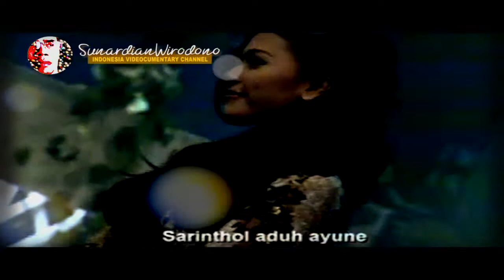Didi Kempot Kecanthol Sarinthol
"Sarinthol", lagu ini sebenarnya duplikasi lagu 'Syik-asyik' yang saya posting sehari sebelumnya. Bedanya, dalam 'Syik-asyik' tak menyebut nama, lagi pula berbahasa Indonesia. Sedang 'Sarinthol' sebagai judul, merujuk pada nama karakter sebagai tokoh utama lagu ini.

Tapi, secara tematik sama, mengenai seorang perempuan yang suka ngajojing ke diskotik. Hanya kelas sosialnya mungkin sedikit beda, 'Syik-asyik' kayaknya mengenai anak orang kaya, atau mungkin berpangkat. Sementara Sarinthol, dari kelas ekonomi lebih rendah. Tak jauh beda dengan Mbak Srie dalam lagu DK sebelumnya pula.

Kasus duplikasi lagu, daur ulang, mungkin hal biasa dalam industri rekaman waktu itu. Apalagi untuk artis yang lagi ngehit. Ketika mempersiapkan acara Didi Kempot 'Es Campur Es' untuk TV7 Jakarta (2000), sebagai penulis skrip dan skenarionya (karena acara tersebut berupa komedi-musikal yang bertumpu dari lagu-lagu DK), saya mesti mendengarkan semua lagu-lagu DK waktu itu. Dalam catatan saya, ada 300 judul lagu lebih. Luar-binasa.

Dalam perburuan saya ke beberapa perusahaan rekaman DK di Semarang, juga di Solo, saya diberitahu produser rekaman tempat DK dikontrak. Sang produser menyodorkan puluhan lagu berbahasa Mandarin, yang kemudian beberapa disadur tema dan syairnya. Musiknya, tak jauh beda. Bisa dimaklumi, waktu itu, DK bisa menghasilkan 10 kaset lebih dalam satu bulan, dari satu perusahaan rekaman. Padal, pernah waktu DK melayani tiga perusahaan rekaman, usai periode meledaknya lagu 'Cidra' (1996).

Saya kemudian bisa membuktikan, bagaimana beberapa lagu DK (juga lagu dari pencipta yang lain), ketika saya posting di youtube, terperiksa sebagai lagu yang sama persis dng beberapa lagu-lagu Mandarin dengan angka tahun perekaman jauh-tahun (bukan sekedar jauh-hari) sebelumnya. Persis. Bahkan lagu Mbah Dukun yang merupakan karya Manthous, yang semula amat mengesankan saya itu, eh, ternyata lagu tetiron juga.

Dalam periode pematangannya, di tahun-tahun 2012 ke atas, musikalitas DK makin terasah, dan ia memang kemudian mendapat tempat tersendiri. Banyak lagu orisinalnya yang menjadi hit, hingga kini. Bahkan, pada masa kevakumannya, ketika namanya jarang disembut, Didi Kempot kembali bersinar, dengan generasi baru yang mak-bedunduk bisa menobatkan DK dengan berbagai gelar yang spektakular. Ia bukan lagi didukung 'Kempoters', tetap sad-boy dan sad-girls, para sobat ambyar,  yang membaptisnya sebagai Lord Didi, Bapak Patah Hati Nasional, Godfather of the Brokenheart, dst.

Hingga meninggalnya di tahun 2019, yang bisa jadi karena kecapekan memacu jantungnya. Terimakasih Didi Kempot, atas karya-karyamu. | @SUNARDIANWIRODONO